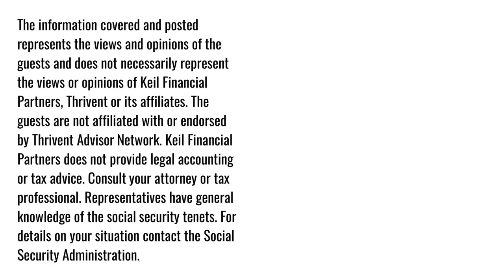How to Live a Purposeful & Regret-Free Life With Jordan Grumet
When you die, will you be able to look back at your life and say that you lived a regret-free life?

In this episode, Jeremy Keil speaks with the author of Taking Stock, podcaster, and hospice, Dr. Jordan Grumet, about how to live a regret-free life. Dr. Grumet shares his personal journey from hospice to finance and his perspective on the evolving definition of financial independence. He introduces two concepts to evaluate one's life priorities from Taking Stock called "work bursting" and the "reverse lottery test." Dr. Jordan Grumet emphasizes the importance of finding purpose in life, both before and during retirement. His message is to prioritize purpose and fulfillment in life to reduce the risk of regrets and disappointments later in life.

Jordan discusses:

→ The importance of financial independence
→ What it means to be financially independent and how that definition has changed
→ Why he reframes regrets as disappointments
→ Retirement as a continuum of purposeful activities
→ How to evaluate priorities with time hacking techniques such as the reverse lottery test, outsourcing, and work bursting
→ Why money should be viewed as a tool for creating a fulfilling life
→ And more

Buy Jordan Grumet's Taking Stock
(paid link)
Maximize Your Retirement Income!
Lower Your Lifetime Tax Bill
Avoid Mistake with Your Pension
Get the Most out of Social Security

Don’t miss out on the money you deserve in retirement – just because you got the timing wrong!

If you’re trying to find the answers to these questions:
- How do I get the most money out of my Social Security & Pension?
- How do I lower my lifetime tax bill?
- How do I turn my $500k+ retirement savings into retirement income?

Jeremy Keil, aka “Mr. Retirement” and Keil Financial Partners offer retirement planning services focused on retirement income and tax planning, Social Security and pension claiming decisions, health & life insurance analysis and estate planning strategies.